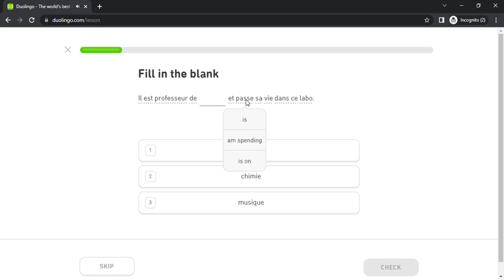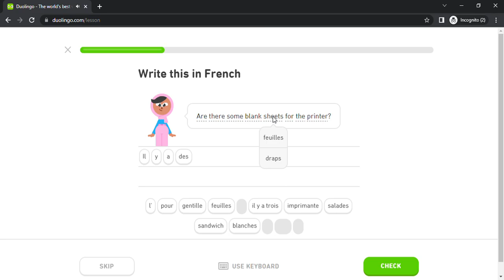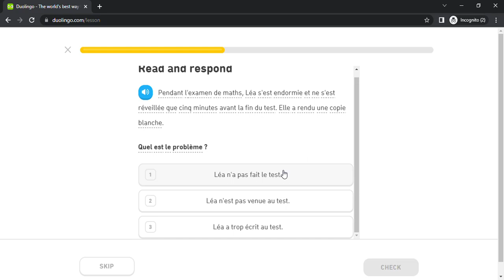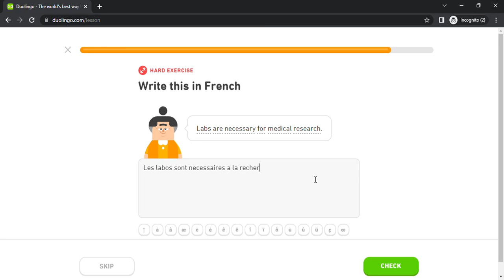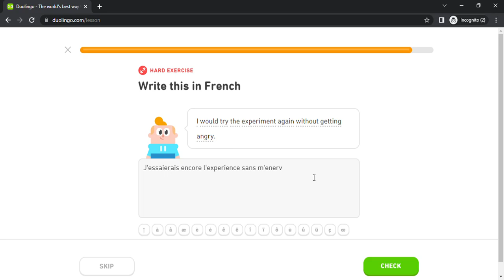Duolingo #3316 French - English (Part 20 - Express a Reaction)